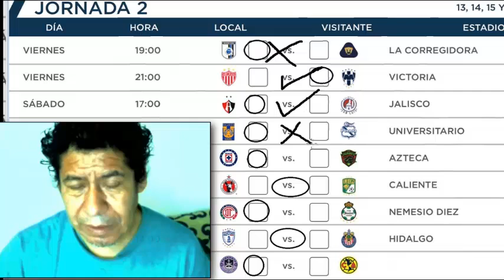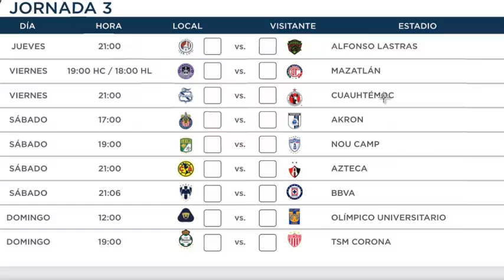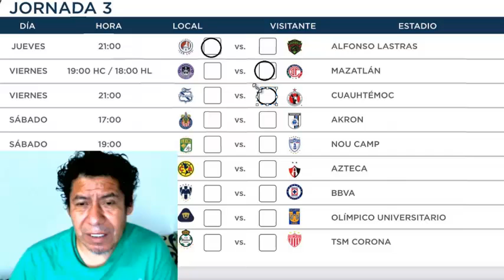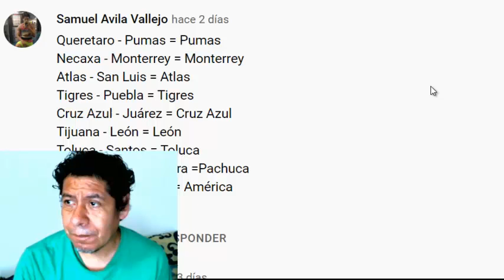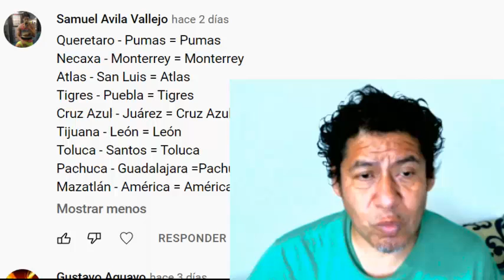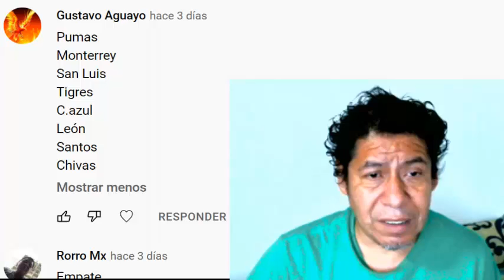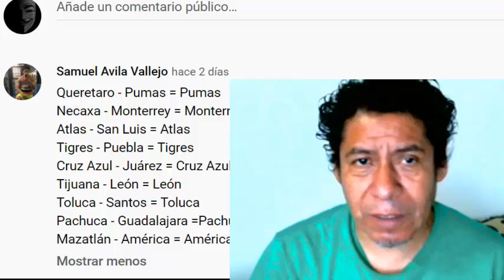pronosticos clausura jornada 3 2022